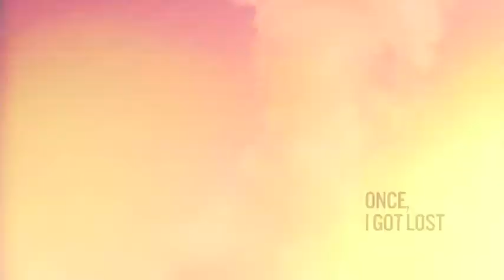Thorsten Hammer - Braining EP (Erasmus & Krieger Remix)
Thorsten Hammer - Braining EP (AR035) inkl. remixes by Tim Engelhardt, Ben Muetsch, Yana Heinstein, Erasmus & Krieger

- Release Info -
Artist: Thorsten Hammer
Title: Braining EP
Label: Ametist Records (AR035)
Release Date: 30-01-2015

Ametist Records had several remarkable digital releases, was highly rated in different "Beatport Genre Charts" and by a row of famous artists. 2014 was a great year for the young, dynamic and forward thinking label from germany and we are happy to present the first EP in 2015.

After his `Radhika` and `Green Windows` Ep, which gets massive support from international artists, magazines and radio stations like
Thorsten Hammer is back on Ametist Records with his new ´Braining EP including a great remix pack with remixes from Tim Engelhardt, Ben Muetsch, Yana Heinstein, Erasmus & Krieger.

Everything is made to move you: the rhythm, grooves, the hooks, the synths, the bass, vocals and drums.